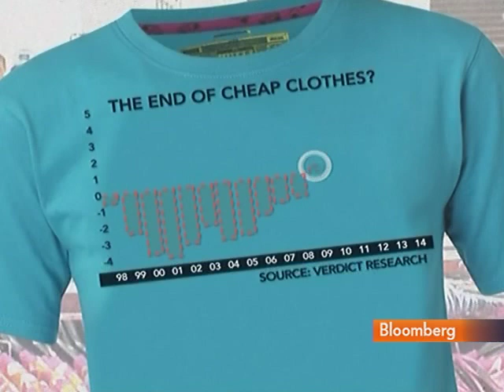Shoppers Face Rise in Clothing Prices as Cotton Rallies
Sept. 16 (Bloomberg) -- Bloomberg's Olivia Sterns reports on the impact of a rise in cotton prices on the clothing industry.